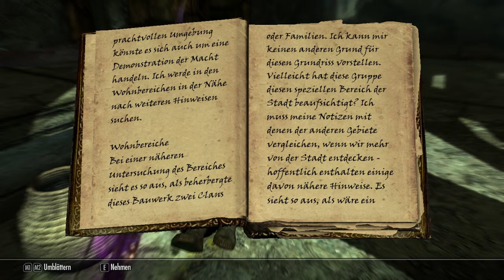Skyrim 0109 eine Machtdemonstration der Dwemer